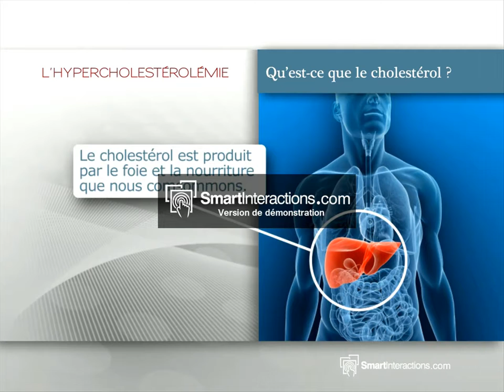Qu'est-ce que le cholestérol.mp4